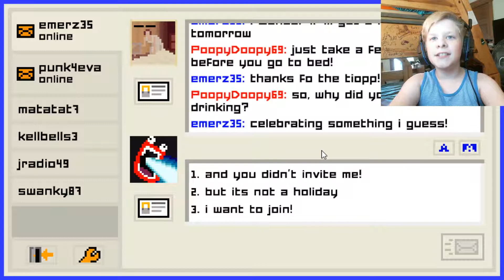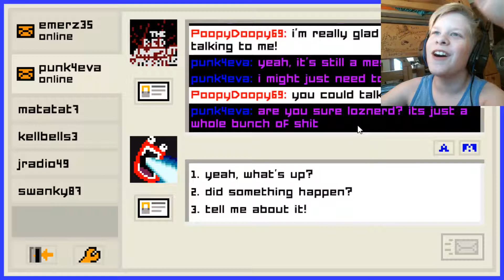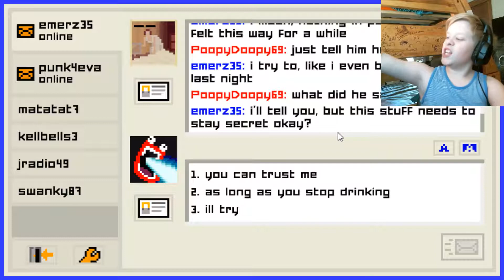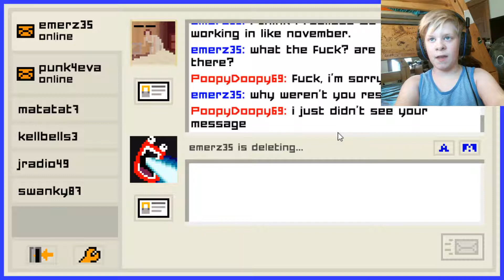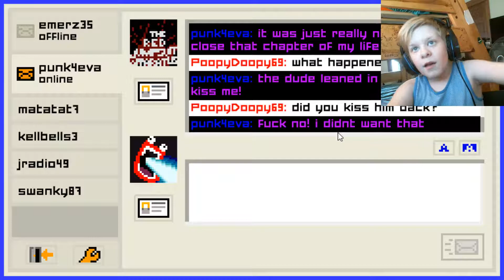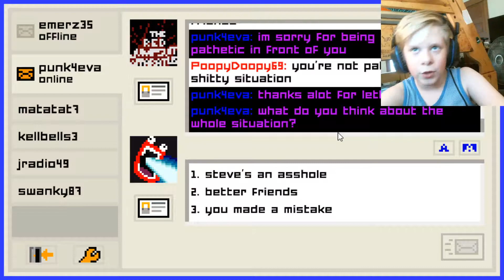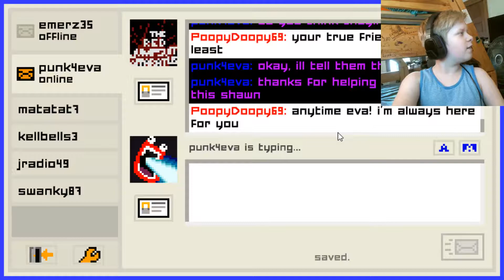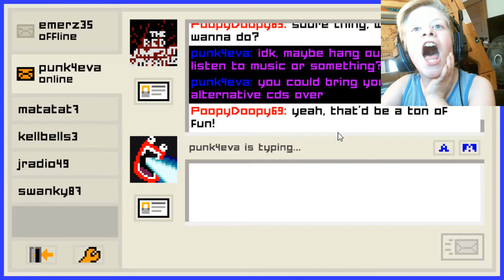SCREAM AT THE TOP OF YOUR LUNGS | Emily Is Away Part 3